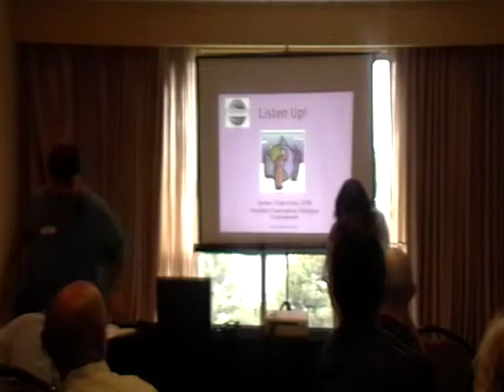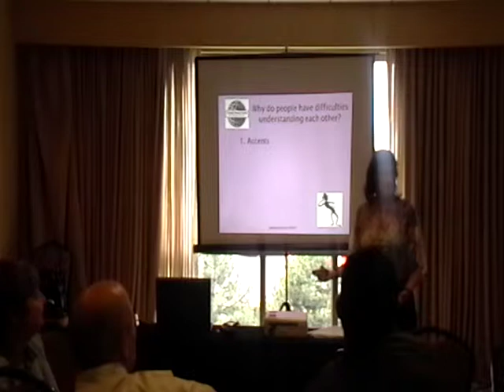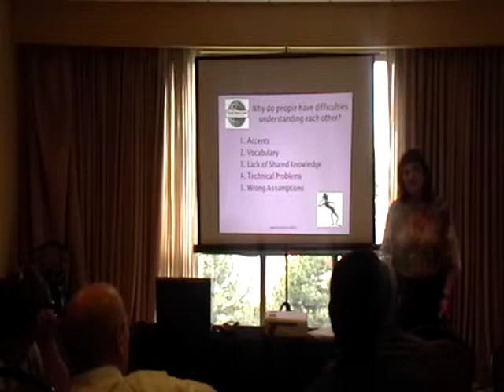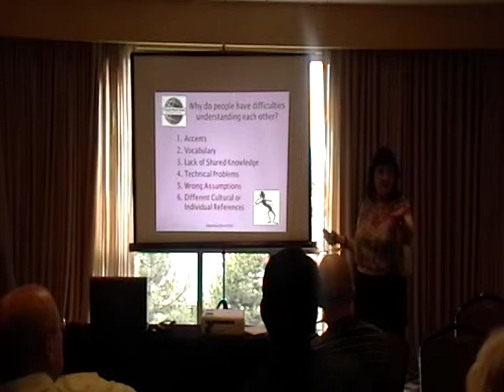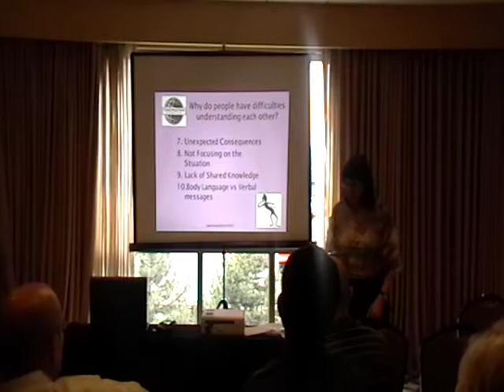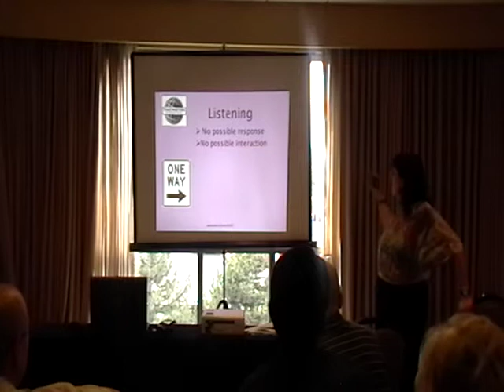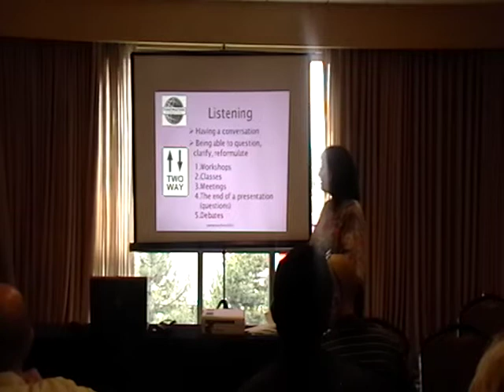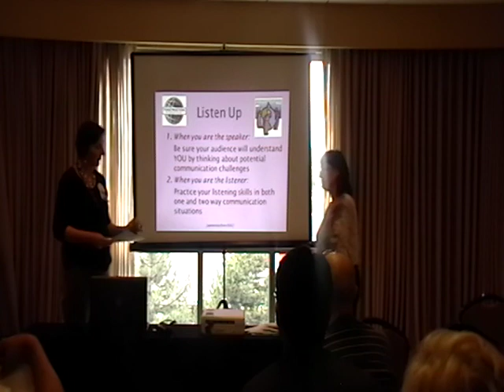Listen Up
Starring Joanne Telse-Frere, class given at the District 30 Summer Toastmasters Leadership Institute in June 2012.